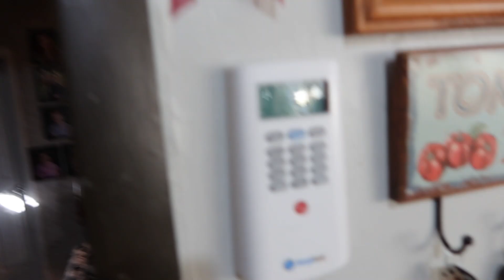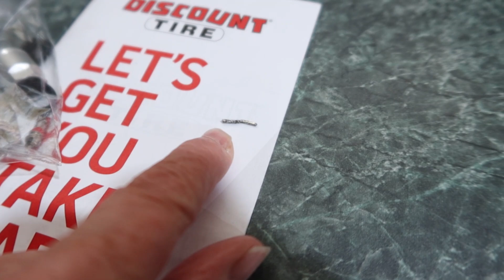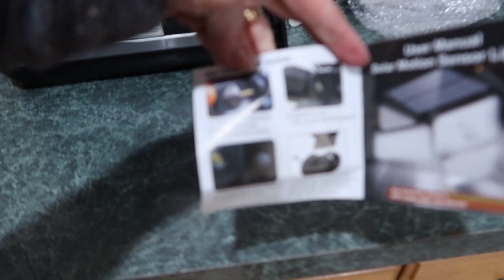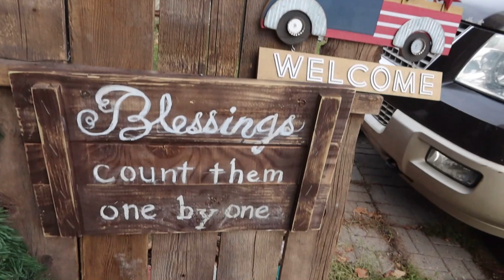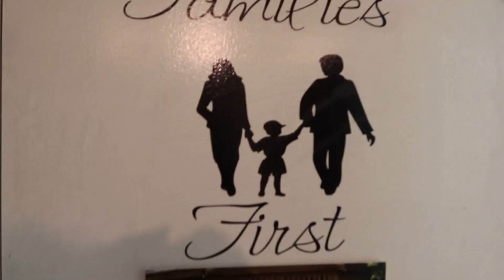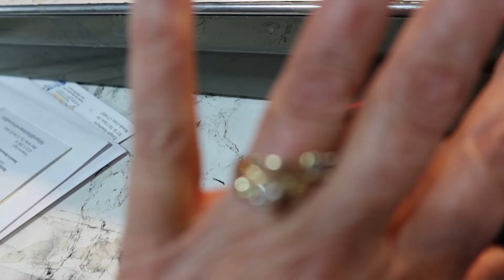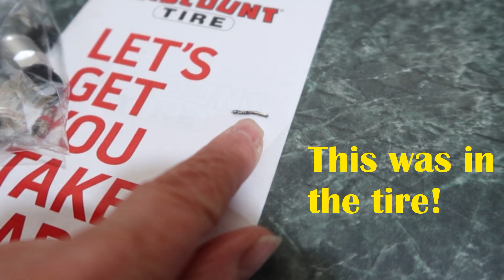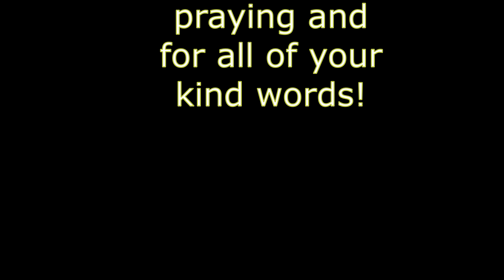Free, Twice!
l combined 2 days here, l have to go to the dentist, but it wasn't too bad, l was so scared, he didn't charge me, then l have a slow leak in the expedition, so l get that fixed for free, Amanda is getting surgery, l install a solar light,  l switch out Thanksgiving , put up Christmas, l organize the closet, l go watch Hunters ball game, then l take him out for his  gma date, Chase tags along, too much fun!

Here is where you can get this amazing solar motion sensor lights

MY 4 CHILDRENS BOOKS "Mamma Knows":

Momma O
Lehi, Utah
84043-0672